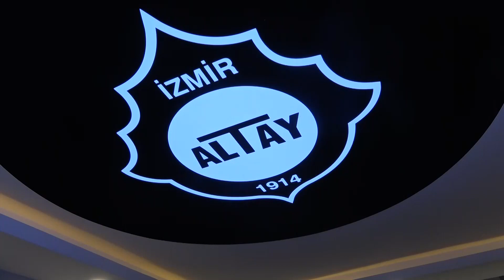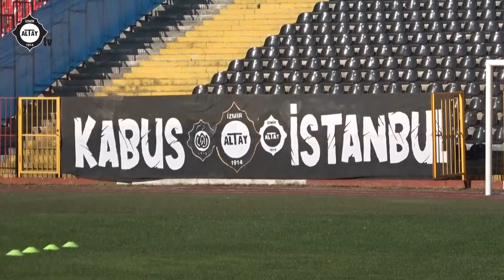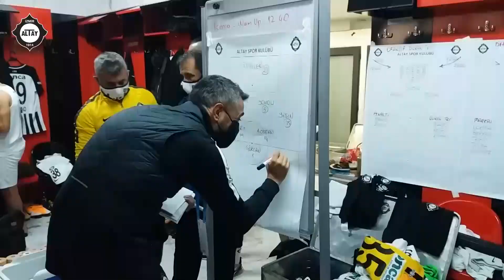Maçın Öyküsü / Tuzlaspor - ALTAY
TFF 1. Lig’in 8. hafta erteleme maçında deplasmanda oynadığımız ve hanemize üç puanı yazdırdığımız Tuzlaspor karşılaşmasının öncesi ve sonrası görüntülerinin yer aldığı maçın öyküsü sizlerle.

Altay Spor kulübü resmi youtube hesabı / Official youtube account of Altay Sports Club